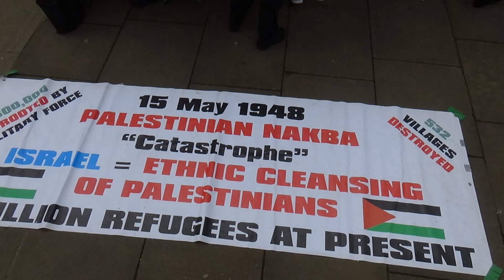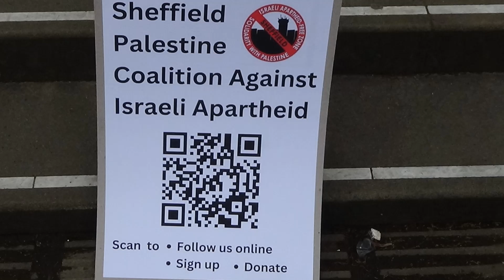Cllr Alexi Dimond speaks on Nakba Day before the Council AGM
Sheffield Town Hall 15th May 2024